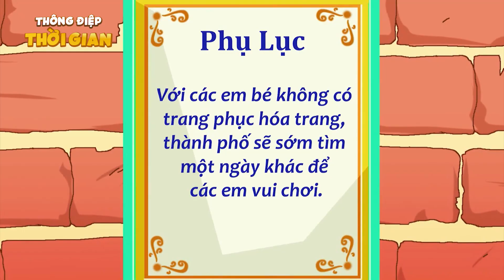Truyện Cổ Tích - CÓ MỚI NỚI CŨ - Phim hoạt hình - THÔNG ĐIỆP THỜI GIAN - PHIM HOẠT HÌNH HAY NHẤT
Truyện Cổ Tích - CÓ MỚI NỚI CŨ - Phim hoạt hình - THÔNG ĐIỆP THỜI GIAN - PHIM HOẠT HÌNH HAY NHẤT 2021